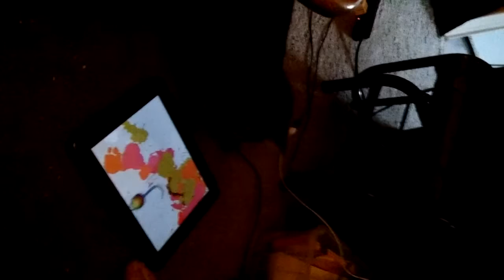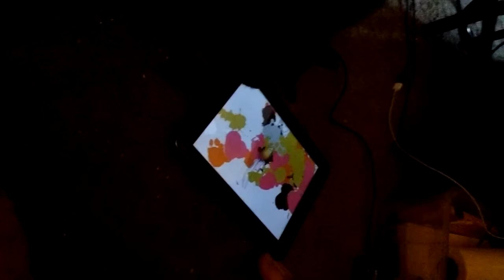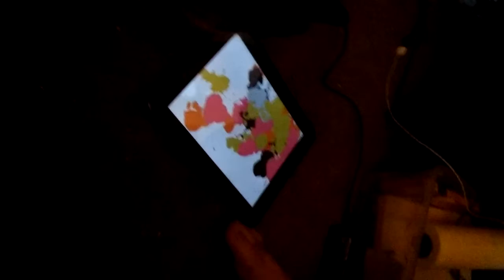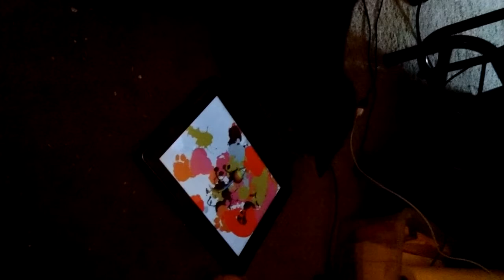Dragon's art work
my friend had an app with games for cats